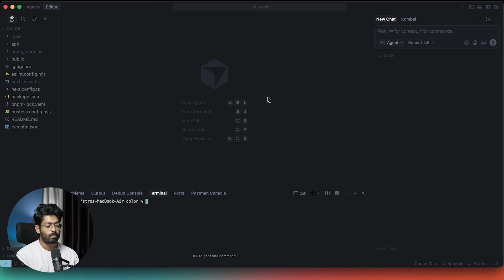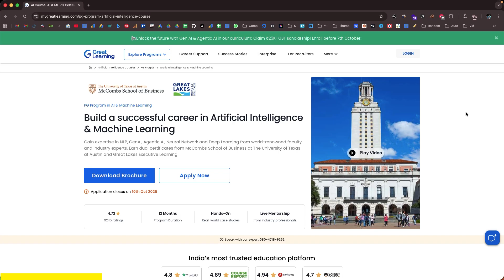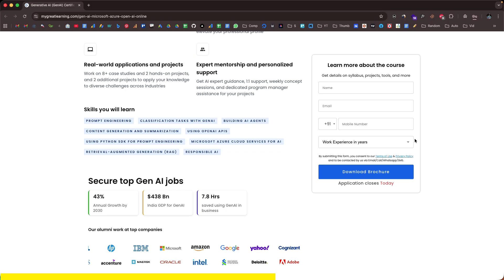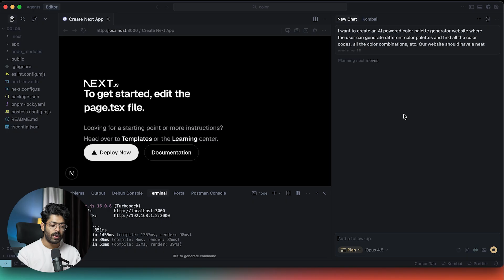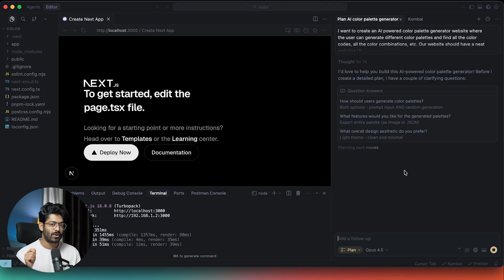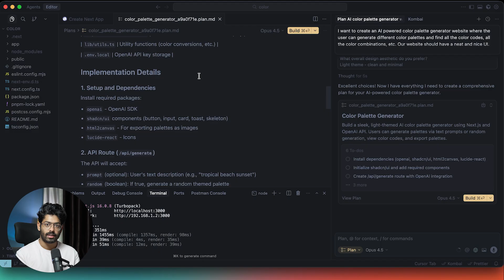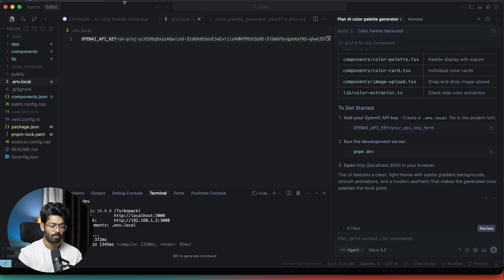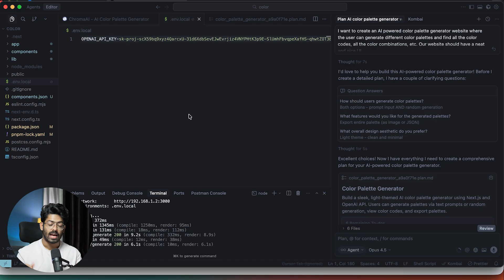If You’re Not Using Cursor Like This, You’re Falling Behind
Most people are using Cursor wrong.

They jump straight into coding without planning - and that’s why their AI workflow feels messy and slow. In this video, I show why Cursor Plan Mode is a game-changer and how it dramatically improves code quality, speed, and clarity.

If you’re not using Plan Mode, you’re leaving productivity on the table.

Watch till the end to learn the right way to use Cursor.